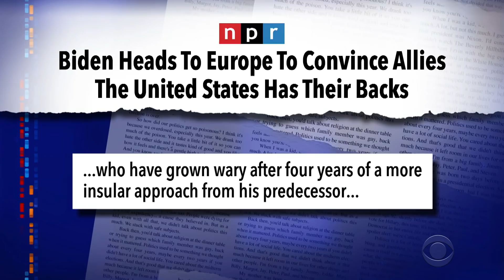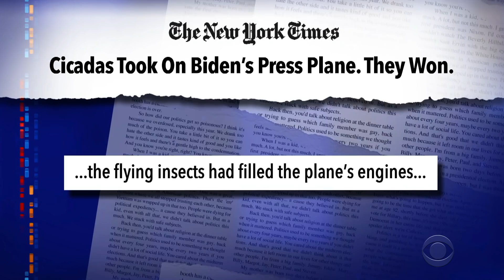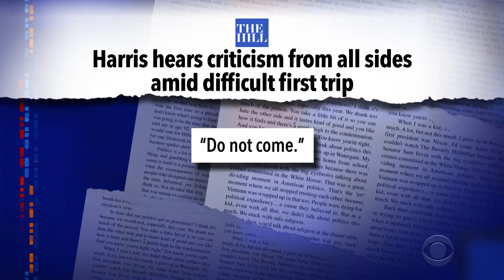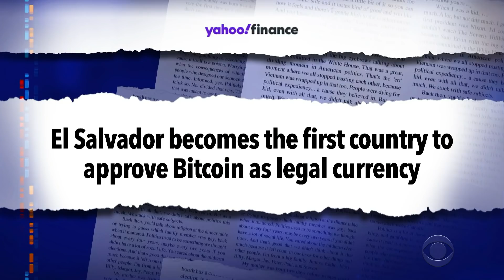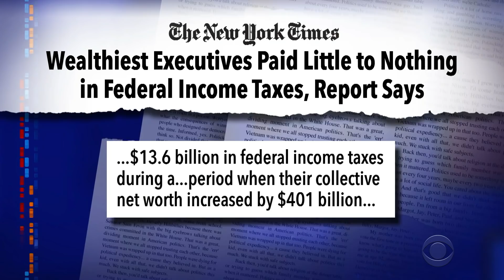Biden Battles Cicadas En Route To Europe While VP Harris Swats Away Border Questions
While President Biden was swatting his way through a cicada swarm of biblical proportions on his way to Europe for the G7, VP Kamala Harris was trying to swat away criticism of the itinerary for her visit to Central America.